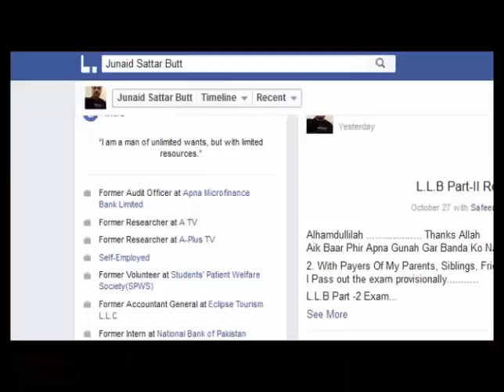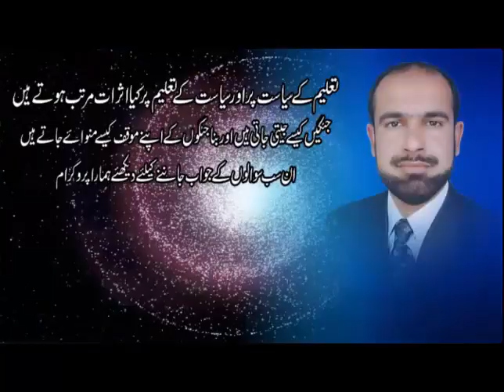Point Break with Shoukat Abrar 10 30 2016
Point Break